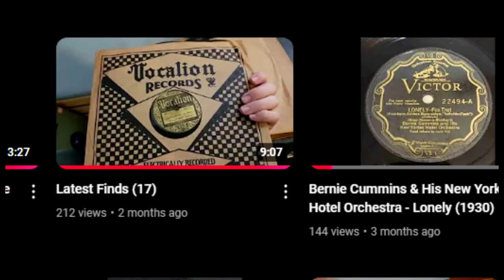Channel Update: Urban Exploring Content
Ever since I started this channel in November of 2013, I always had the intention of someday doing some Urban Exploration. But rarely in the last 11 years, if ever, was I able to just DO some myself--as well as some caving, that will be shown too. Even back with some examples seen back in 2016 on my channel, those were almost more akin to archeology than anything. But back in June of this year, I got a real chance to finally do some after so long.

Over 2 hours of footage, and about a dozen locations visited, this will make for some great future content on this channel, aside from regular stuff like 78s. I'd expect this to shape into content like Tom Lynskey's @PartTimeExplorer  channel , but done my way, and with special attention to consistently fitting and amazing musical quality.

Eidolon OST: Along The River - Michael Bell